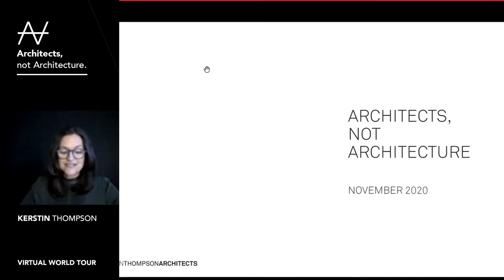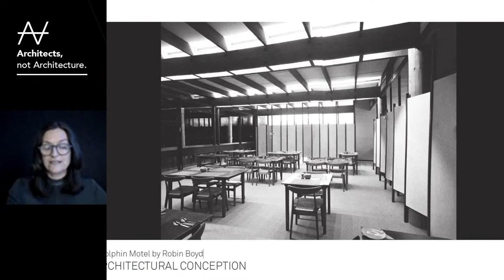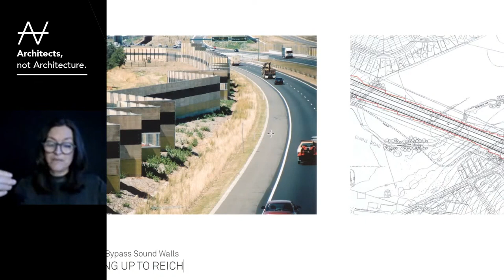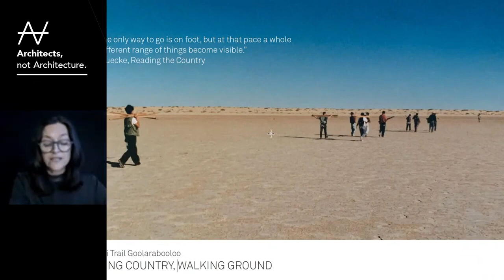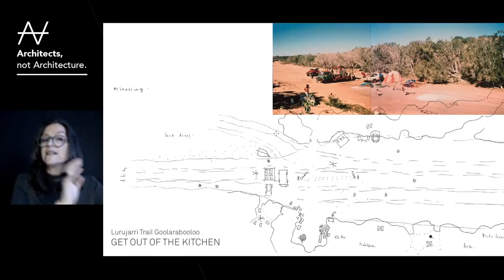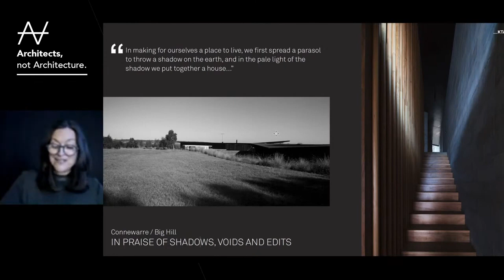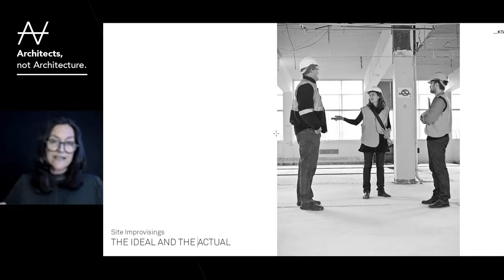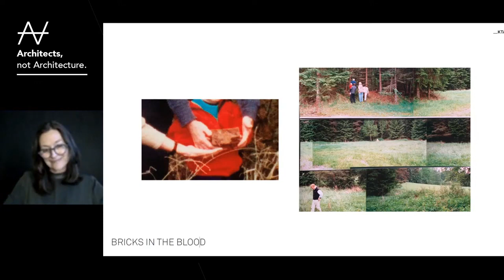Kerstin Thompson Talk & Interview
AnA VWT Melbourne Edition with Kerstin Thompson and John Wardle